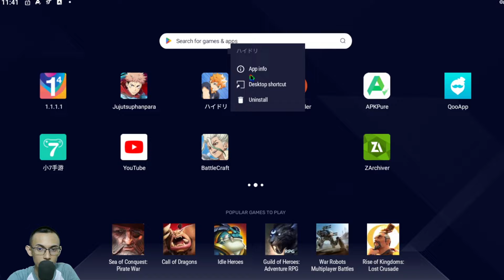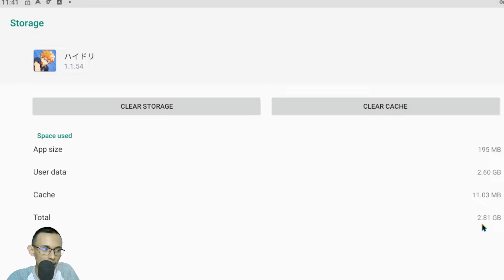🏐AKHIRNYA RILIS GAME 3D Haikyu touch the dream SERIUS KEREN PARAH | TOUCH THE DREAM ハイキュー